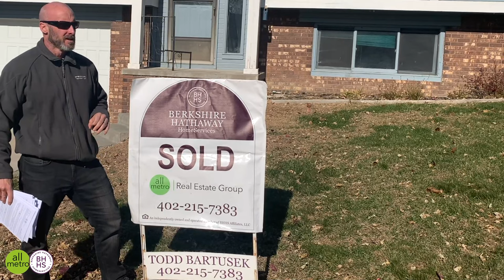How Our Aggressive Marketing Plan Works for Our Sellers | Todd Bartusek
We sold a house last week that had 26 offers in one day! We were able to get this done for the seller with our aggressive and proactive marketing plan. We are still in a strong seller's market. If you are struggling to get your house sold or aren't getting enough exposure on your house, that is probably because there is a lack of marketing going on. We were able to sell this house well over list price because of the maximum exposure we gave the house.

Todd Bartusek
Your local specialist 👨‍💼
All Metro Real Estate Group
BHHS Ambassador Real Estate
Who You Work With Matters! ☝️